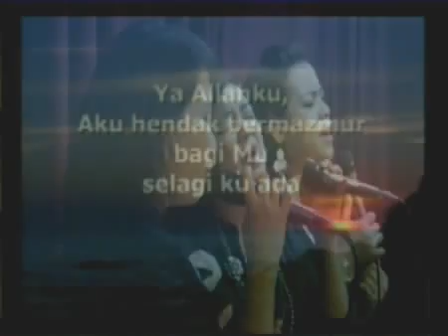KKR bersama Pdt JE Awondatu at IPRFUSA.org - Manis Kau Dengar